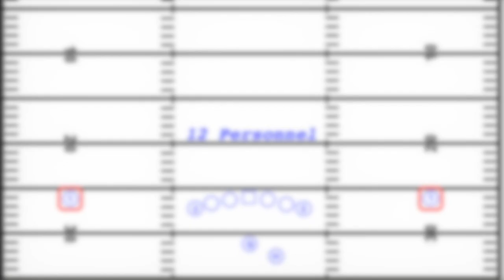How Cooper Kupp has become Sean McVay's favorite weapon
LA Rams receiver Cooper Kupp had one of the best seasons ever in 2021, and he's even better than he's given credit for. Here's how Kupp has become the focal point in Sean McVay's offense.